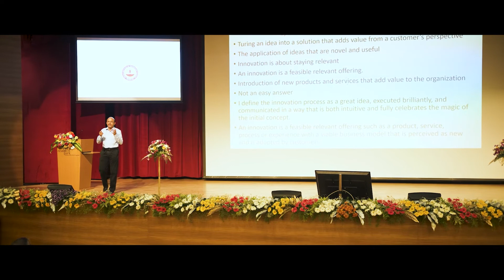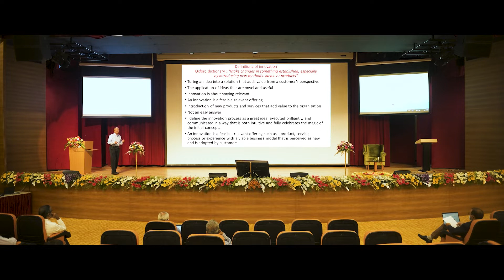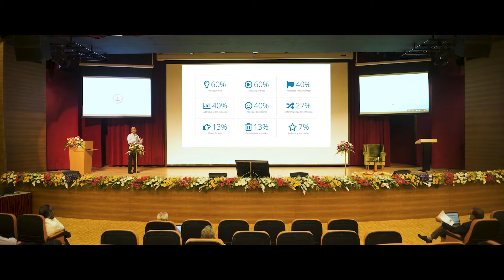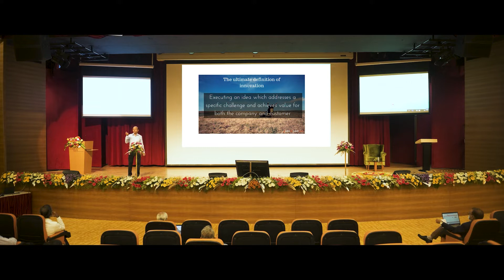1 Does it have a structure Case studies from Automotive Engineering - Prof R Krishna Kumar